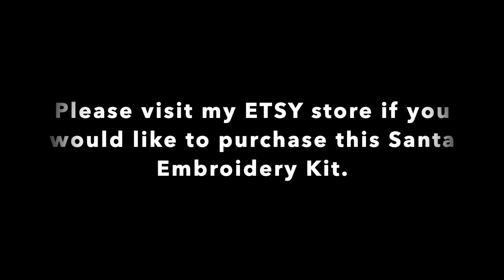Temari Ball Embroidery Kit Tutorial - Santa, Japanese handcraft, handmade Christmas Ornament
Please find the following link if you would like to purchase the kit:

Temari (手まり) balls are a folk art form and Japanese craft, originating in China and introduced to Japan around the 7th century A.D.

Temari are highly valued and cherished gifts, symbolizing deep friendship and loyalty. Also, the brilliant colors and threads used are symbolic of wishing the recipient a brilliant and happy life. Traditionally, becoming a craftsman in Japan was a tedious process. Becoming a temari artist in Japan today requires specific training, and one must be tested on one's skills and technique before being acknowledged as a crafter of temari.

Traditionally, temari were often given to children from their parents on New Year's Day. Inside the tightly wrapped layers of each ball, the mother would have placed a small piece of paper with a goodwill wish for her child. The child would never be told what wish their mother had made while making the ball.

Alternately, some balls contained "noisemakers" consisting of rice grains or bells to add to the play value. It is said that traditional temari were wrapped so tightly they would bounce.

Temari are also known as "gotenmari".

All temari are made according to some specific method of construction that involves dividing the mari into a number of sections through the use of temporarily placed pins and permanently placed threads. There are three "standard divisions" which are recognized: simple division (tanjun toubun), 8-combination division (hachitoubun no kumiawase), and 10-combination division (juutoubun no kumiawase).

From wikipedia